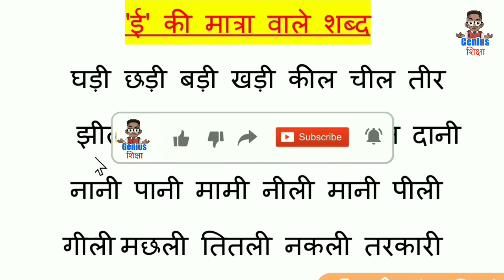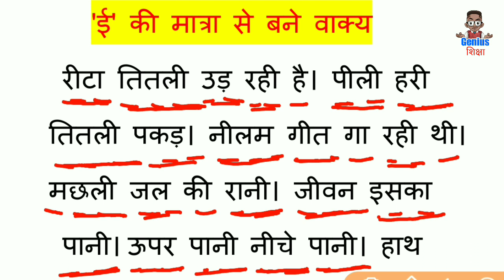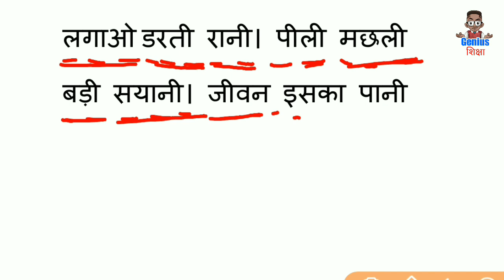Hindi Padhna Sikhe l Hindi Reading Practice l How to Learn HINDI l हिंदी सीखे l Hindi Grammar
hi
I'm Md Shakil welcome to on my YouTube channel "Genius Shiksha"

dosto maine is video me 'EE' ki matra wale shabd aur EE ki matra se bane vakyo ko padhne ka practice karaya hu. is video ko last tak dekhne ke baad aap EE ki matra wale hindi words aur sentence ko asani se padh sakenge. aur aap hindi padhna bhi shuru kr denge.